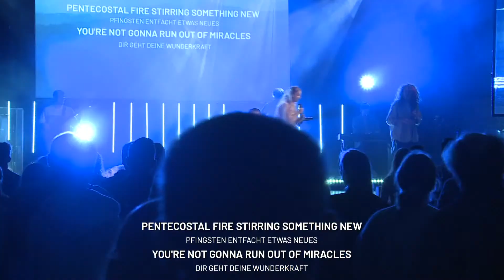Ostern | Der zweite Blick | 09.04.2023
Herzlich Willkommen und schön, dass du dich heute dafür entschieden hast, dich von Gott und Gutem inspirieren zu lassen! Viel Segen bei dem Gottesdienst!

Findest du gut was wir tun und möchtest uns als Kirche unterstützen, damit wir Gottesdienste wie diese möglich machen können? Als Verein finanzieren wir uns von Spenden durch Menschen, die gut finden was wir tun. Hier kannst du Teil davon werden und uns finanziell unterstützen Wir werden alles dafür einsetzen, um Menschen für Jesus zu begeistern und Hilfestellungen im Alltag zu geben. Vielen Dank für deine Unterstützung!